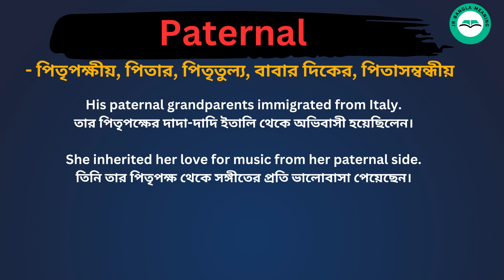Paternal Meaning in Bengali /Paternal শব্দের বাংলা ভাষায় অর্থ অথবা মানে কি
Paternal Meaning In Bengali
Paternal শব্দের বাংলা ভাষায় অর্থ অথবা মানে কি
 Paternal Bangla Meaning